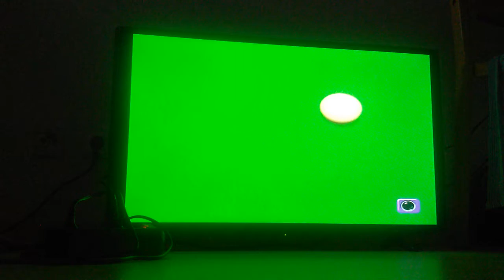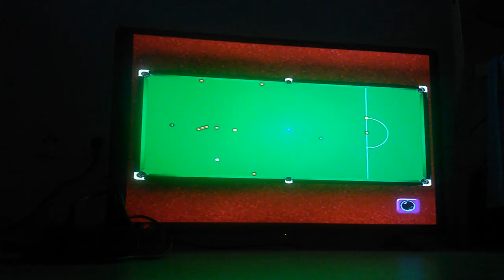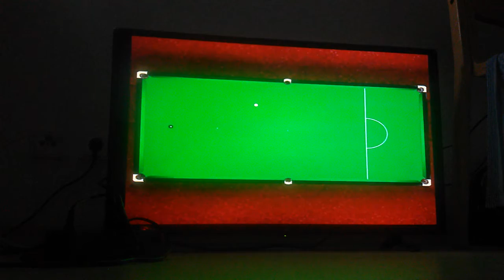Ronnie O'Sullivan Century Break (116)! Well done, Mate!